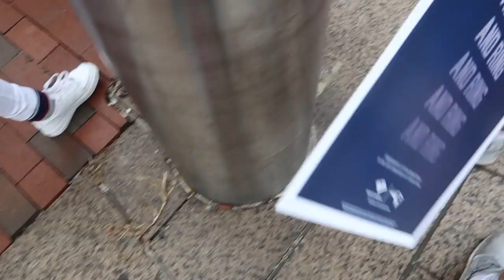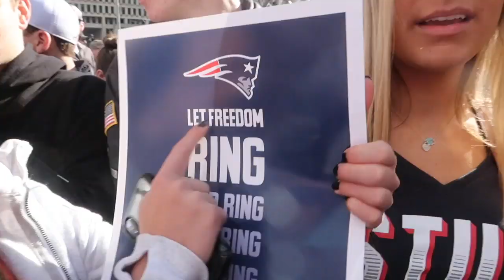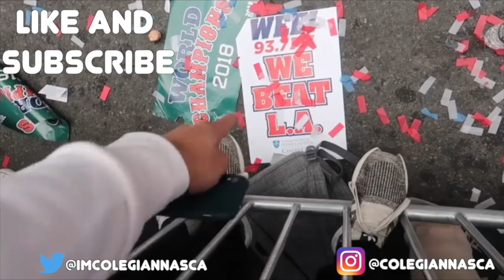I THREW A COLEGION BRACELET AT TOM BRADY (PATRIOTS PARADE)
usually tom brady is the one throwing things but in today's vlog i threw him a colegion bracelet at the patriots parade! HOPE YOU ENJOY!

VLOG 362

you like that vlog?